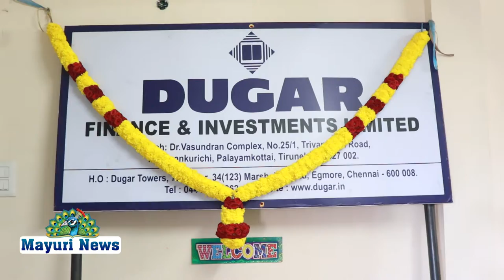டுகார் பைனான்ஸ் அண்ட் இன்வெஸ்ட்மெண்ட் லிமிடெட் திறப்பு விழா நடைபெற்றது | TAMIL | MAYURITV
சென்னையை தலைமை இடமாக கொண்டசுமார் 50 வருட காலமாக இயங்கிவரும் பாரம்பரியமிக்க மக்களின் நம்பிக்கையும் ஏகோபித்த ஆதரவையும் பெற்று இயங்கிவரும் நிறுவனம் (dugar) டுகார் பைனான்ஸ் அண்ட் இன்வெஸ்ட்மெண்ட் லிமிடெட் தற்போது நெல்லையில் மக்களின் வசதிக்காக திருநெல்வேலி பாளையங்கோட்டை ஆர்யாஸ் சூப்பர் மார்க்கெட் எதிர்புறத்தில் கலர்ஸ் முதல் தளத்தில் பெரிய வணிக வளாகத்தில் 16 /09 /2021 /முதல் இனிதே துவங்கப்பட்டுள்ளது இந்நிதி நிறுவனத்தை நிறுவனத்தின் மேனேஜிங் டைரக்டர் டுகார் ரமேஷ் ரிப்பன் பட்டி திறந்து வைத்தார் மேலும் இத்திறப்பு விழாவில் லொகேஷன் மேனேஜர் சுவாமிநாதன், மேலாளர் ராதாகிருஷ்ணன்,ஆகியோரும் கலந்து கொண்டு சிறப்பித்தனர் தொடர்ந்து இத்திறப்பு விழாவில் தொழிலதிபர்கள் நண்பர்கள் உற்றார் உறவினர்கள் என பலர் கலந்துகொண்டு இந்நிறுவனம் மென்மேலும் வளர தங்களது வாழ்த்துக்களை தெரிவித்தனர் பொதுமக்கள் அனைவரும் தங்களது நிறுவனத்திற்கு பெரும் ஆதரவை தரும்படி நிறுவன  மேனேஜிங் டைரக்டர் டுகார் ரமேஷ் தெரிவித்தார்